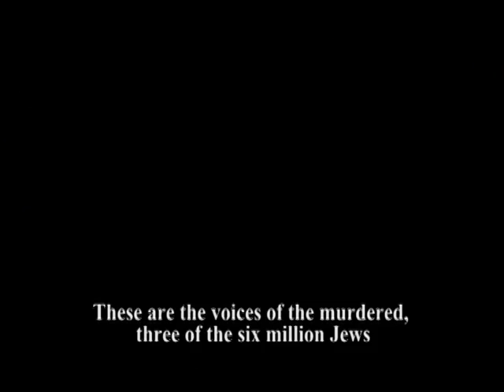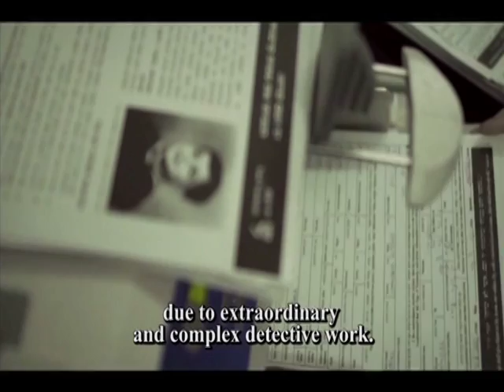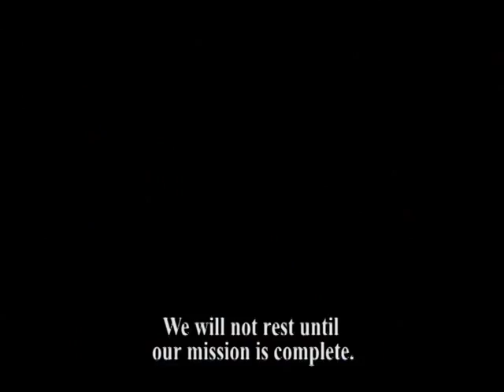Yad Yashem Nov15 2015 Seg01